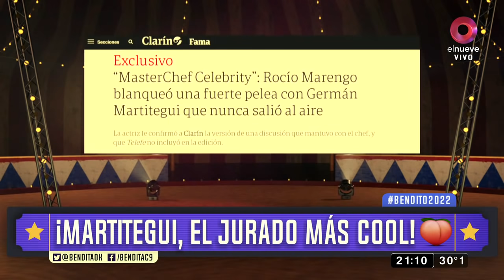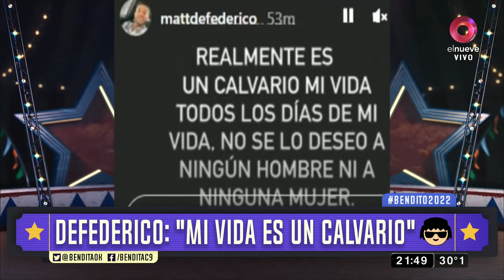Bendita: Programa del 03 de Enero de 2022